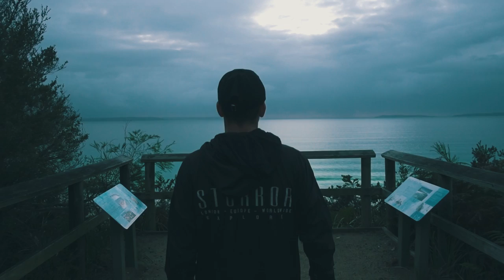JAY - My Year 2018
Thank you to everyone that made 2018 the year that it was. 2019 is going to be fun and I'd love you all to join me on the journey! Thanks again. :)

Gear:
Lumix GH5s
12-60mm Lens
GoPro Hero 6
DJI Mavic Pro
FeiyuTech AK4000 Gimbal
Show this video some respect, peace.